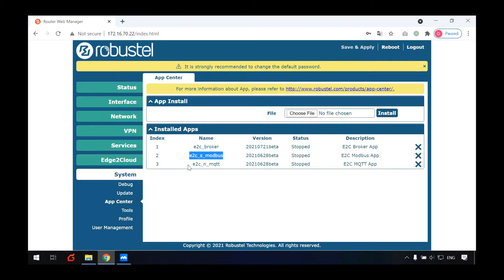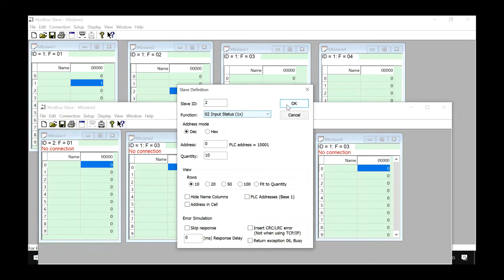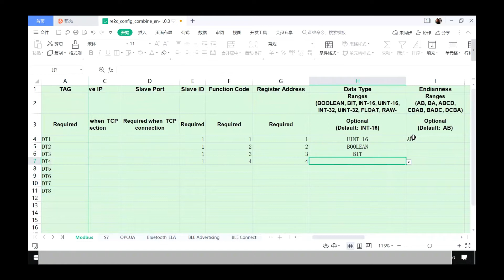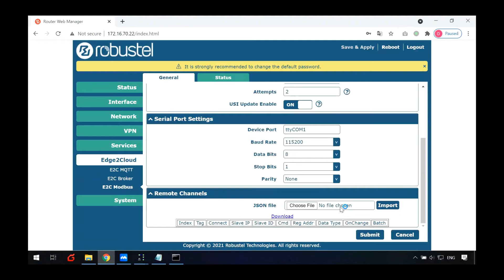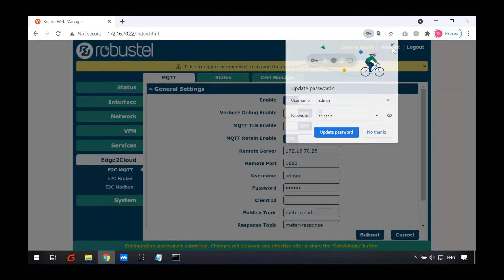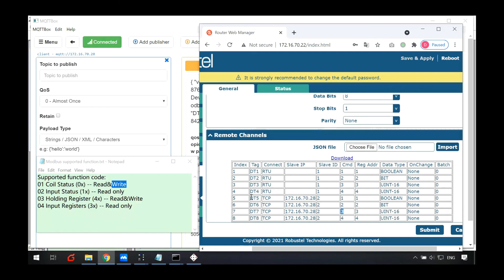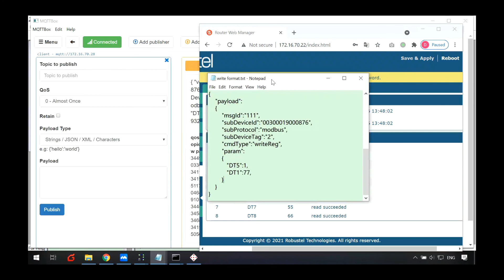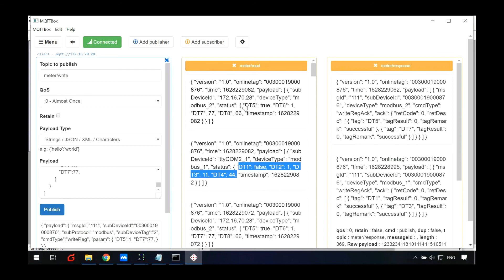How to Read & Write Modbus Data via MQTT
E2C Modbus MQTT How to read & write Modbus data via MQTT?

Robustel Modbus APP supported function codes:
01 Coil Status (0x) -- Read&Write
02 Input Status (1x) -- Read-only
03 Holding Register (4x) -- Read&Write
04 Input Registers (3x) -- Read-only